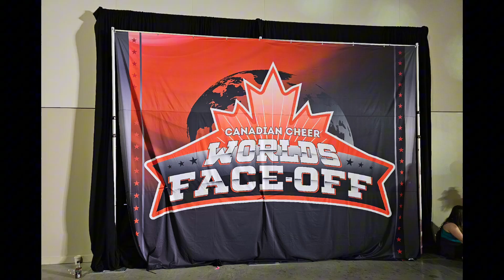Champion Cheer Academy Year End Photo Montage. 2023-2024 Season